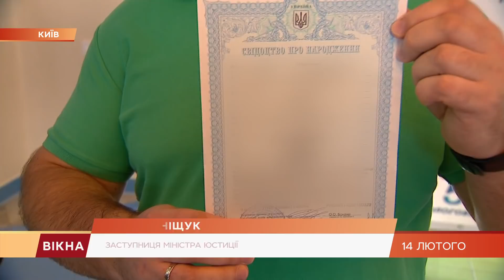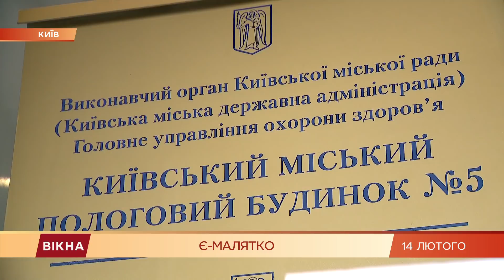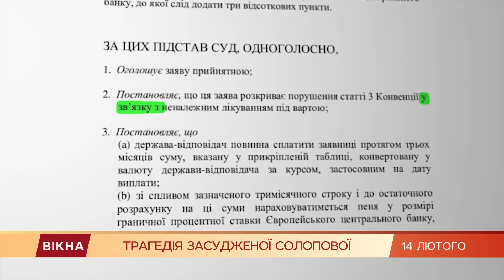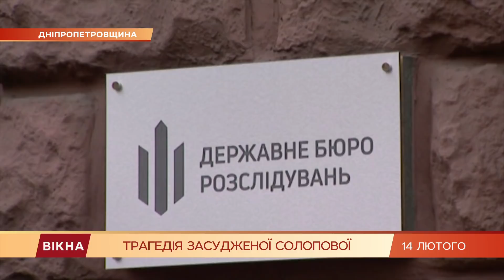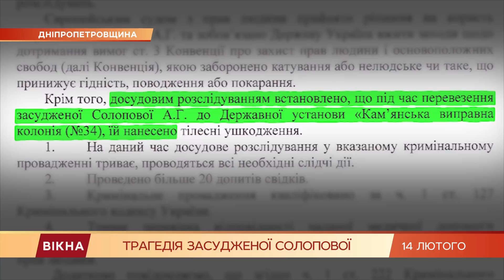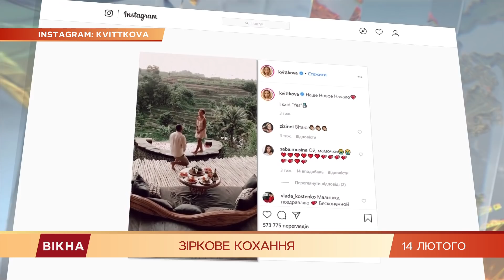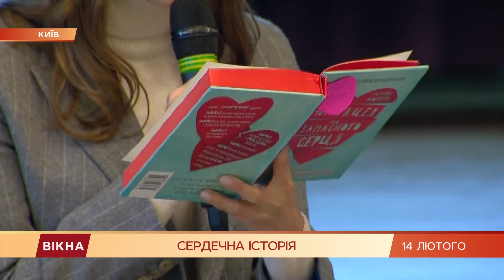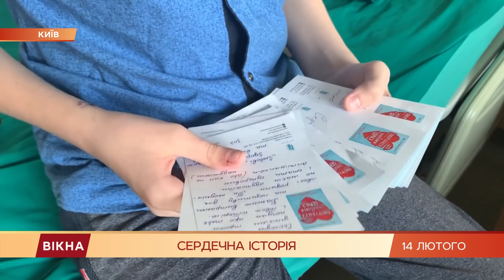Вікна-новини. Выпуск от 14.02.2020 (17:30)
Вікна-Новини - останні новини України та світу за 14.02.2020:

- Урок на тему донорства органов в Украине: какая реакция старшеклассников

- Что постановил суд подозреваемым по делу об убийстве журналиста Шеремета

- Основная версия аварии в Псковской области и что говорят родственники погибших